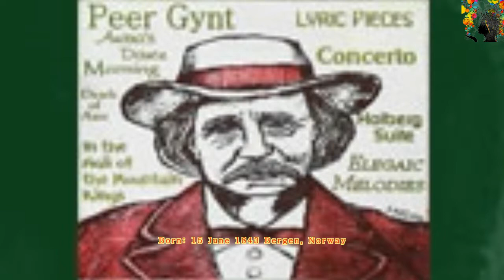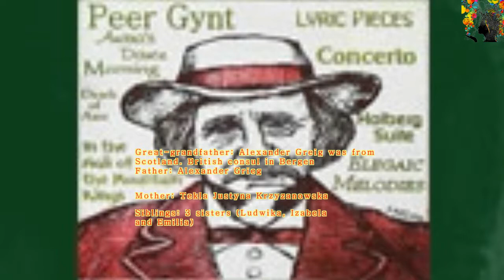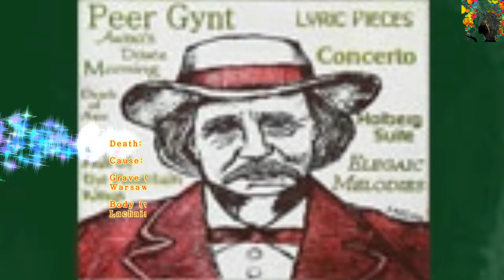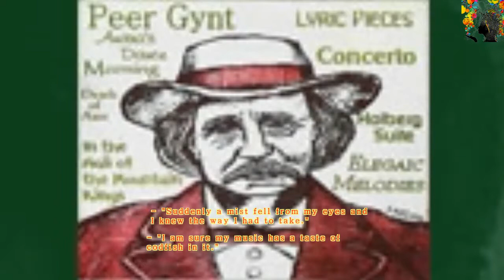GRIEG, Edvard GRIEG - Peer Gynt: Anitra's Dance / Anitras dans (RARE BIO DETAILS)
Peer Gynt, Op. 23 is the incidental music to Henrik Ibsen's 1867 play of the same name, written by the Norwegian composer Edvard Grieg in 1875. It premiered along with the play on 24 February 1876 in Christiania (now Oslo).

Later, in 1888 and 1891, Grieg extracted eight movements to make two four-movement suites: Suite No. 1, Op. 46, and Suite No. 2, Op. 55. Some of these movements have received coverage in popular culture; see Grieg's music in popular culture.

 The Arabic princess Anitra first met Peer Gynt when he was exceedingly rich with the wealth he had won from solving the riddle of the Sphinx. She charmed him, danced for him, cooed him into giving her all of his wealth, and then she told him to scarper off before she sicced Daddy's guards on him.
A legendary gypsy dancer named Anitra was said to be able to charm audiences so thoroughly that her relatives could walk among them and steal the contents of their pockets with impunity.